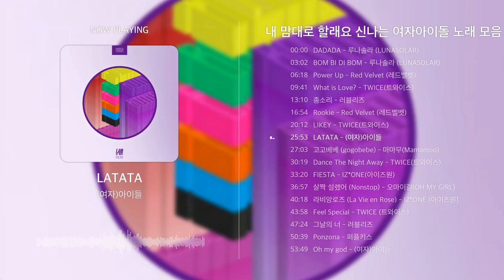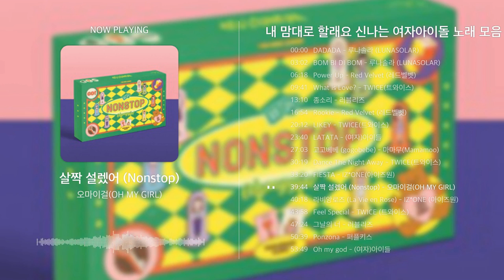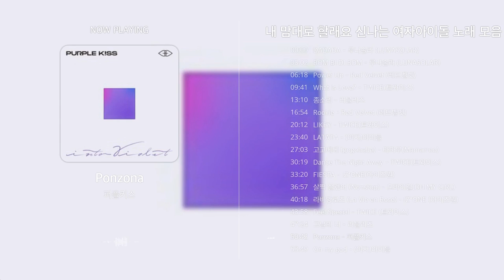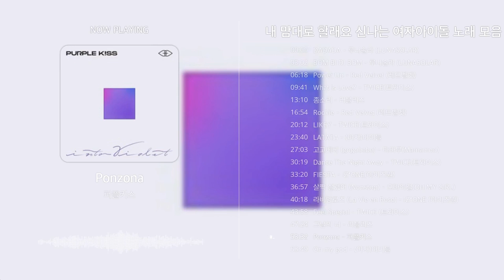[𝗽𝗹𝗮𝘆𝗹𝗶𝘀𝘁] 내 맘대로 할래요 신나는 여자아이돌 노래 모음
WhosfanTV [후즈팬TV]   X   Playlist lab [플랩]
🎧 WhosfanTV와 플랩의  K-POP 플레이리스트를 만나보세요.

음원 유통사 3.14에서 운영하는 채널인 플랩은 다양한 장르의
플레이리스트와 최신음원 Lyrics영상, 3.14에서 발매되는 새로운 신보음원까지.
새로운 컨셉의 음악 채널 플랩과 후즈팬이 만나 K-POP팬들을 위한 컨텐츠를 제공합니다.

전 세계 K-POP 아티스트와 팬들을 위한 채널, WhosfanTV
WhosfanTV 채널 구독하고 다양한 K-POP 아티스트의 소식을 만나 보세요!